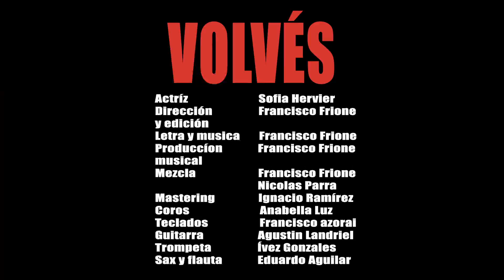Surfistas del Sistema - Volvés